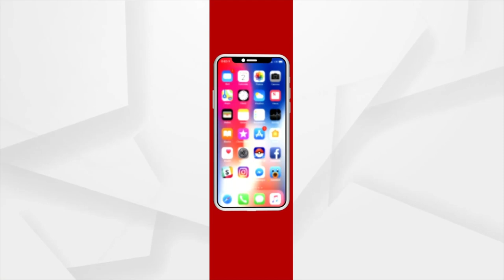ଟେଲିଭିଜନରେ ବାହୁଡାଯାତ୍ରା ଦେଖି ମନ ବୁଝାଇଲେ ସ୍ଥାନୀୟ ବାସୀନ୍ଦା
ଘରେ ରହି ଟେଲିଭିଜନରେ ବାହୁଡାଯାତ୍ରା ଦେଖି ମନ ବୁଝାଇଲେ ସ୍ଥାନୀୟ ବାସୀନ୍ଦା । ଶୁଣନ୍ତୁ କଣ କହୁଛନ୍ତି ପରିବାର ସଦସ୍ୟ